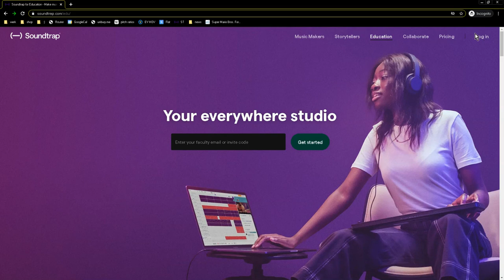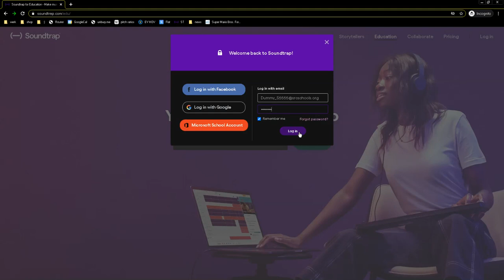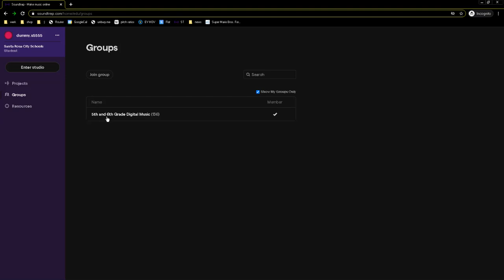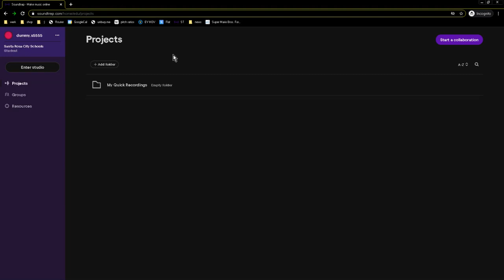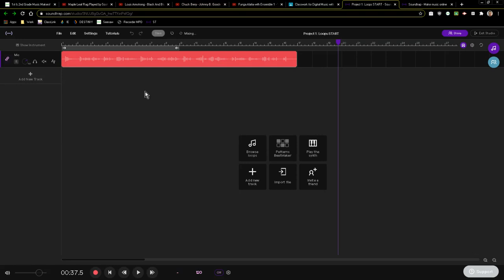How to Log Into Soundtrap and use Google Classroom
Info on how to log into soundtrap the first time, change your password, and use google classroom to get assignments started